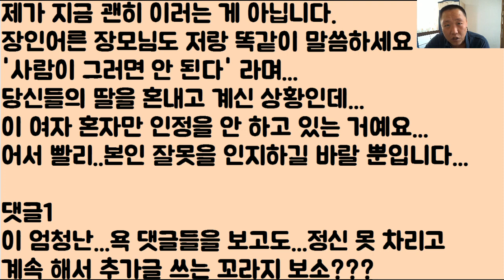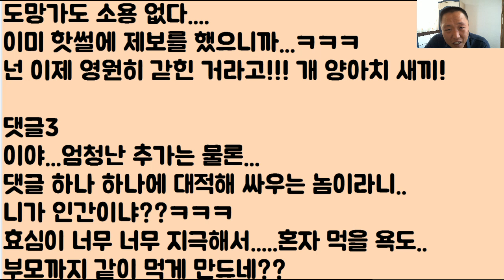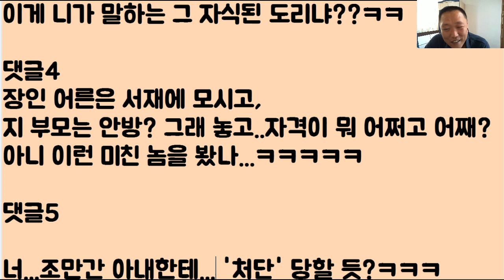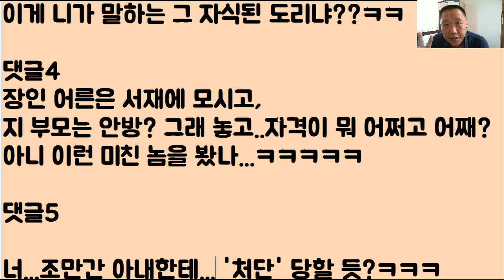[양아치 박제ㅋㅋㅋㅋ] ‘마누라’가..완전히 미쳐가지고...감히...‘우리 엄마’를...'우리 아빠'를...내 집엘 ‘못 오게’합니다!!!! 이게 말이 됩니까?